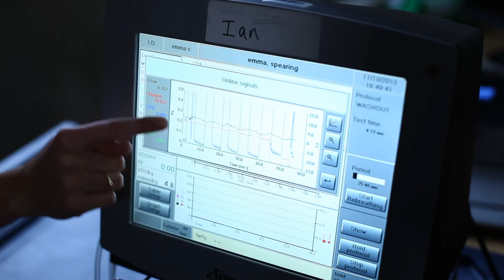Respiratory research at Imperial College London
Our Respiratory Medicine group has the largest critical mass of respiratory researchers within the UK. There are two broad themes: respiratory infectious diseases and chronic lung disease.

Research programmes include investigating respiratory infections; tuberculosis; cell and leukocyte biology; airways and allergic diseases; integrative physiology and pharmacology; public health; and genetics and genomics. Our respiratory research groups have strong industry collaborations.